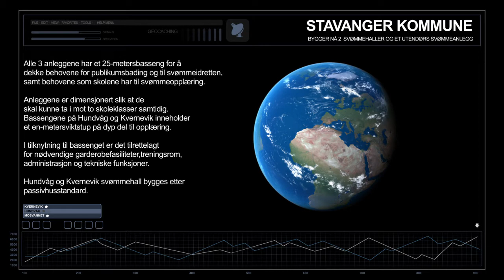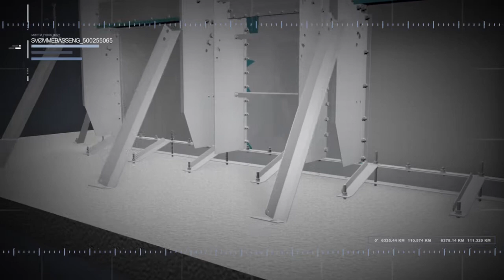Swimming Arenas 3D Buildup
A 3D animation that shows the plan to build 3 new swimming arenas in Stavanger.